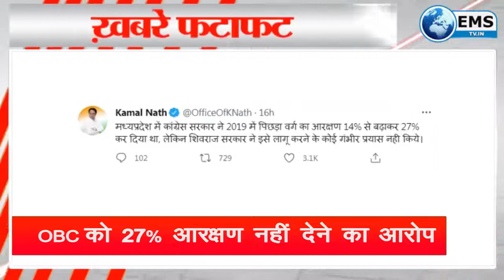MP बोर्ड की विशेष परीक्षा सितंबर में | EMS TV